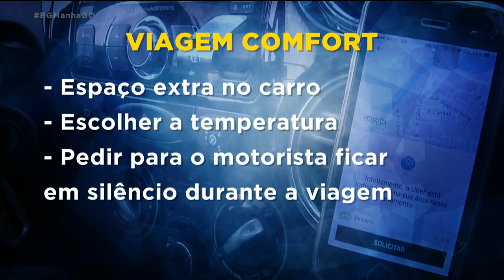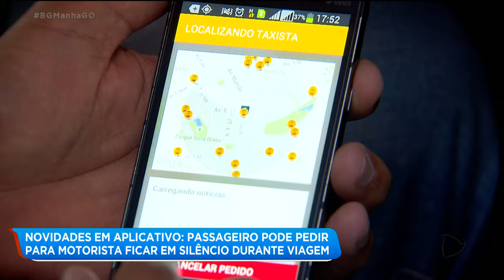NOVIDADES EM APLICATIVO: PASSAGEIRO PODE PEDIR PARA MOTORISTA FICAR EM SILÊNCIO DURANTE VIAGEM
Uma novidade que está sendo testada em um aplicativo vai trazer uma nova opção para os consumidores, escolher se o motorista pode ou não conversar durante a viagem. A medida ainda não chegou ao Brasil.